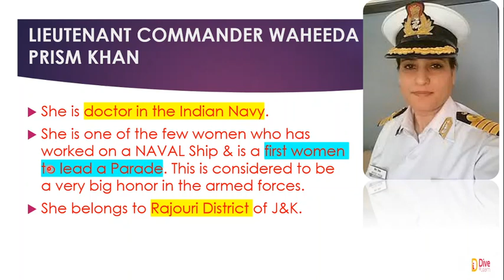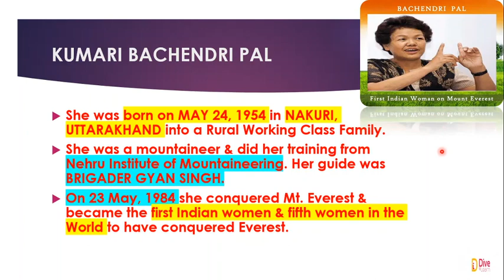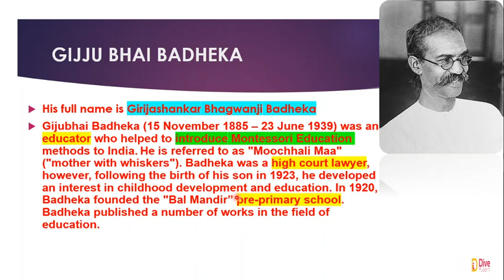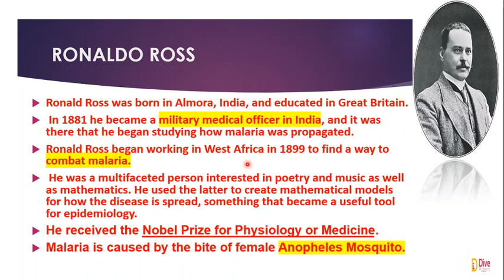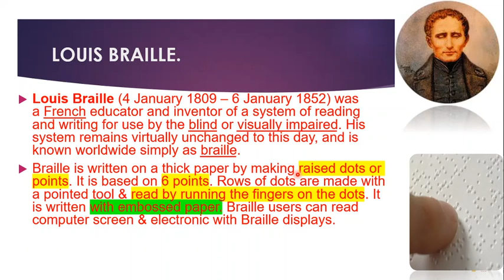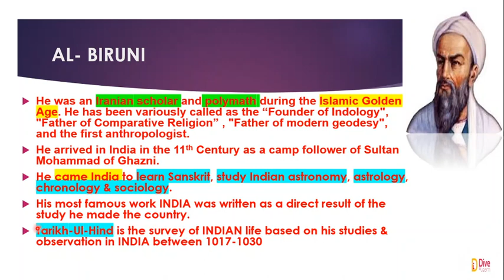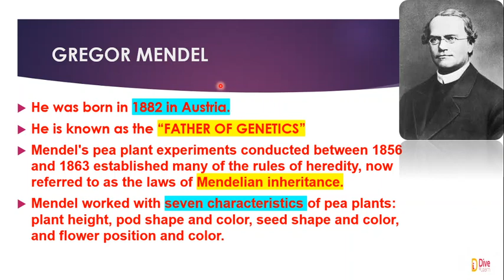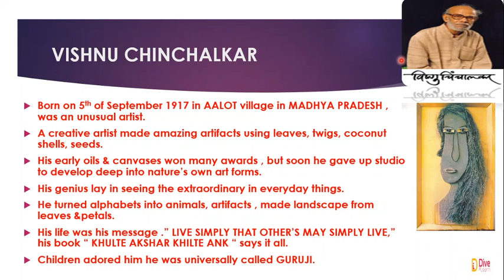19. CTET|| EVS|| PAPER 1 || TRAVEL- PART 7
This video is focused on EVS Paper 1, chapter TRAVEL- part 7. The content of NCERT and other books are well explained. This video will be very helpful for the preparation of CTET Exam..

Aspirants preparing for CTET 2020 (paper 1 & paper 2) exam will receive all the information here .